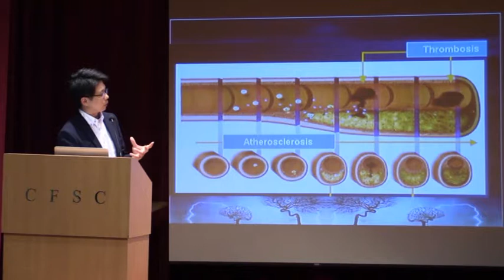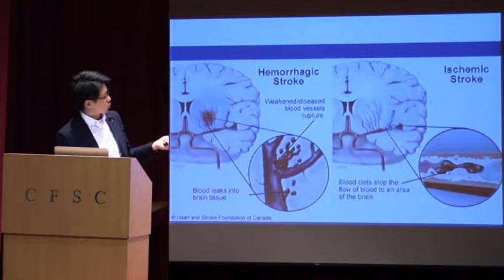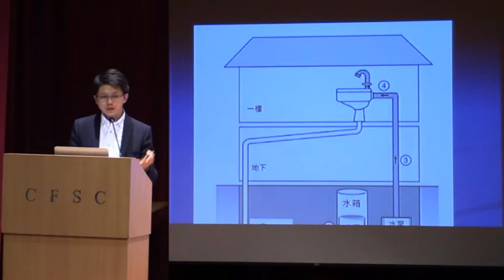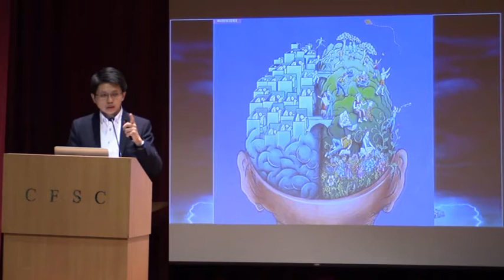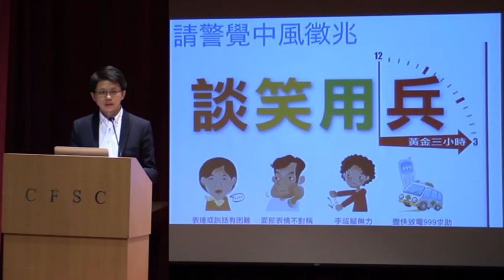20180304 中風治療新發展 2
日期：2018年3月4日（星期日）
地點：基督教家庭服務中心一樓禮堂(九龍觀塘翠屏道3號)
講者：韓方光醫生(腦神經科專科醫生)
講題：中風治療新發展2